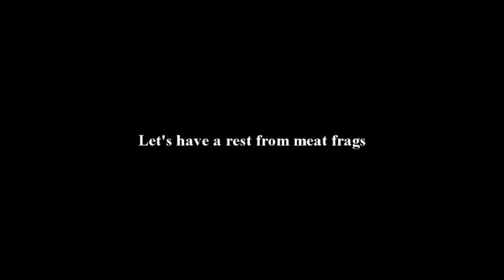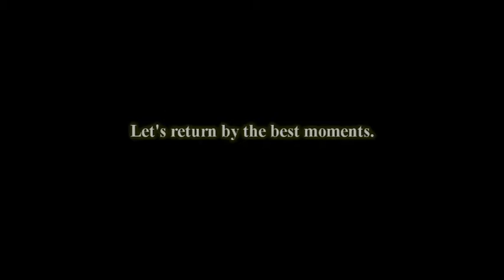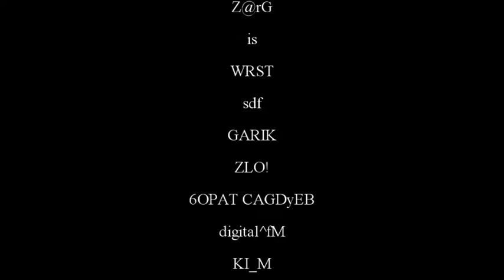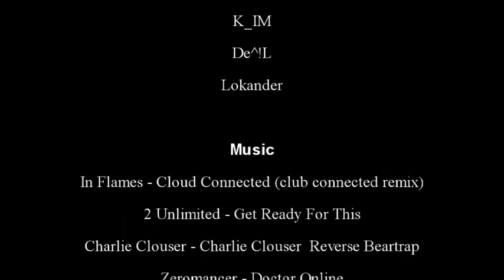The international disappearance CS Movie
My movie... Sorri, i'm russian, bad know English.